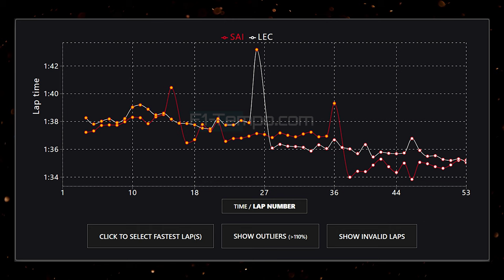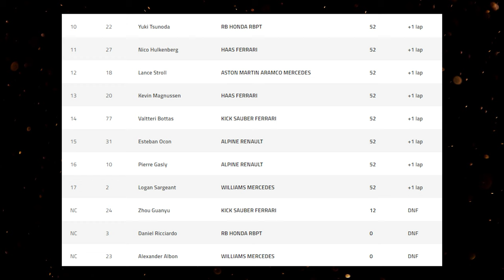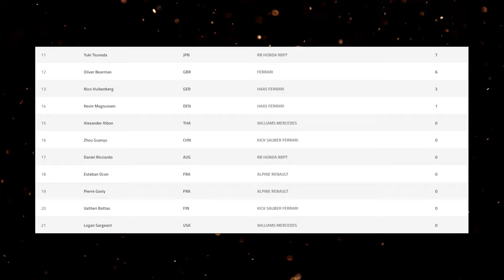F1 Suzuka 2024 | Analisi GARA e gestione gomme Charles Leclerc e FERRARI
Le Gara del Gran Premio del Giappone 2024 non è andata come ci si aspettava: al posto della pioggia e freddo prevista, i team hanno trovato una buona temperatura dell'aria (sui 22°C) una temperatura dell'asfalto alta (40°C).

Questa gara non ci ha sicuramente annoiato: molti sono stati i sorpassi in questo circuito a Suzuka e anche un paio gli incidenti che hanno portato bandiera rossa e la sospensione della stessa gara per quasi mezz'ora.

F1inGenerale, tramite Matteo Magrini, fa un'analisi del passo gara di questo GP oggi a Suzuka, con un focus anche sul passo gara spaventoso avuto da Ferrari con Charles Leclerc e sui punti chiave di ogni team.

Terzo video di una rubrica che vi accompagnerà per tutta la stagione: Matteo, infatti, illustrerà tutti i punti chiave al termine di ogni week end di gara.

Ci rivedremo con Matteo per il Gran Premio della Cina che si correrà dal 19 al 21 aprile 2024.

Suddivisione Video:
00:00 GP del Giappone: tutto quello che è successo
1:03 Gli incidenti
2:00 La classifica
2:24 La gara della Ferrari di Charles Leclerc
2:51 Passo gara Sainz Vs Leclerc
3:25 Strategia Norris e Mclaren
3:41 Strategia Lando vs Charles
4:05 Alonso e Aston Martin
4:26 Alonso vs Norris
4:32 Russell, Hamilton e Mercedes
5:17 Passo gara Piastri
5:32 Grafico passo gara team GP Giappone 2024
5:38 Analisi gara Piastri
5:53 Analisi Tsunoda
6:13 Differenza Alonso e Stroll
6:31 Analisi Haas e Sargeant
6:56 Passo gara Sauber
7:17 Classifica Piloti
8:06 Classifica Costruttori
8:33 Conclusioni
9:48 Anticipazione Gran Premio della Cina 2024